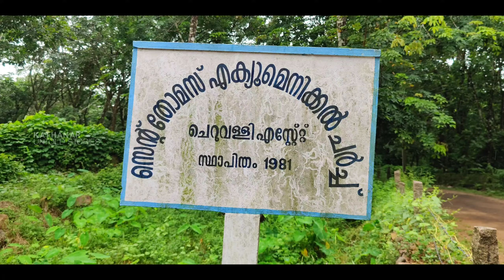ശബരിമല തീർത്ഥാടകർക്കായി വനത്താൽ ചുറ്റപ്പെട്ട വിമാനത്താവളം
ബ്രിട്ടീഷുകാരാൽ നിർമ്മിതമായ ചെറുവള്ളി എസ്റ്റേറ്റ് ഇന്ന് വിമാനത്താവളത്തിന്റെ സാധ്യതകൾക്ക് വഴിമാറുന്നു .പ്രകൃതിയുടെ സൗന്ദര്യം ഒപ്പിയെടുക്കുന്ന അമൂല്യ നിമിഷങ്ങൾ ..Internationalairport cheruvalliestate sabarimala airportsinkerala keralagovernment anchukuzhiwaterfall Erumeli#